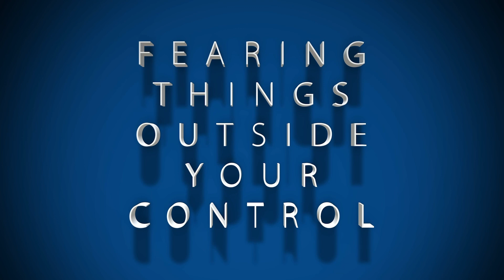Understanding & Resolving Anxiety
Identifying the root causes of anxiety and how to resolve them.

To book a session, view more content, or to shop Scott’s store,

Scott is an intuitive medium, mentor, and psychotherapist. He has a lifetime experience as an intuitive medium and 10 years experience with psychotherapy. He has dedicated his life to connect the psychological space with the metaphysical space which has  helped him to overcome his own traumas with sexual abuse, abandonment, sex addiction, suicidal thoughts, agoraphobia, and anxiety. Scott utilizes his studies and past traumas to help those seeking answers and solutions related to relationships, career, health, limiting beliefs, addiction, and overall self help. Through his gift of insight, Scott also  helps others to tap into their own psychological and metaphysical perspectives to master alignment between the two. He is able to read one’s life trajectory as it has been manifested in the past, what is manifesting in the present, and forecast what is projecting for the future. Scott states that no future trajectory is set in stone  and we have the power of free-will to create the reality we prefer. He teaches people how to understand what is blocking their preferred reality and assists with subconscious reprogramming to master mental and spiritual alignment,  achieving their desired results in life with sustainability. This is what makes Scott’s sessions more effective than common psychic readings.

It’s Scott's passion to assist others in bringing true insight, clarity, and guidance with aligning one's mind with their soul.